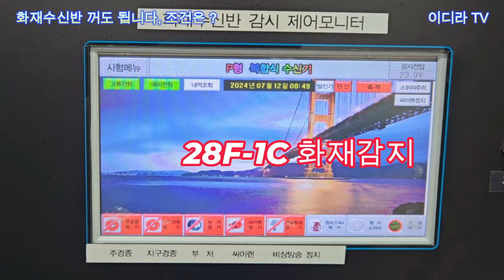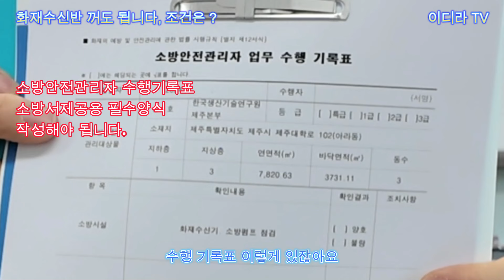화재수신반 끄시면 쇠고랑 찹니다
화재수신반관리